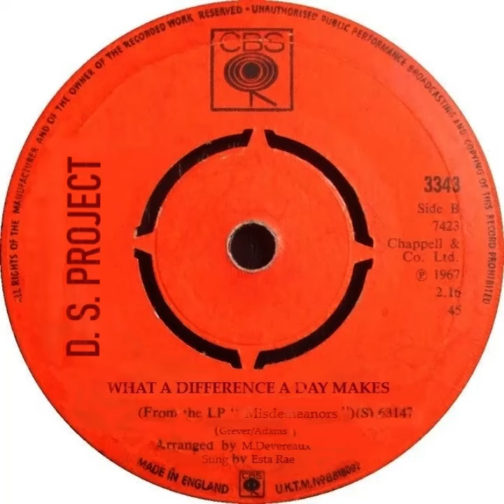What a Difference a Day Makes The Dean Street Project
The Original Dean Street project with a song made famous by Dinah Washington featuring Esta Rae on vocals with Matt Devereaux on piano and Paul Kissaun on stagg bass.